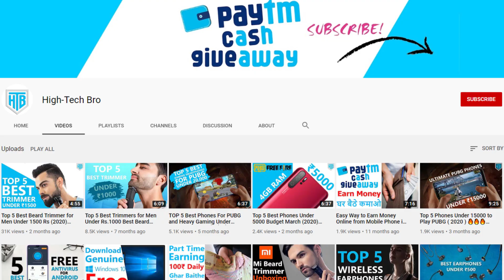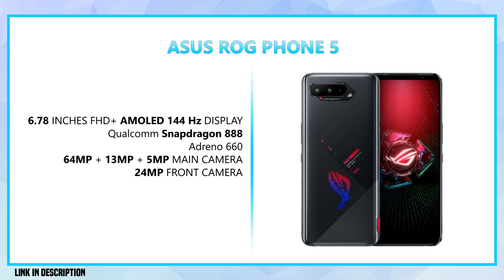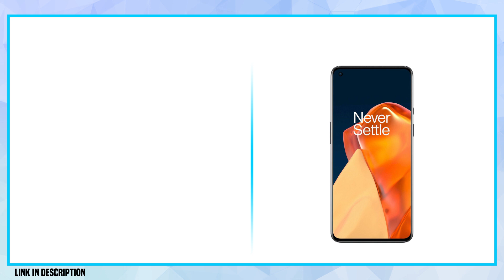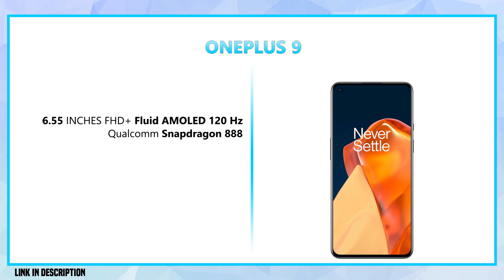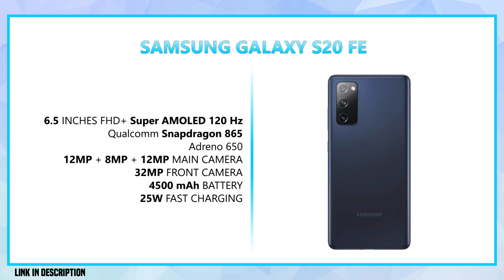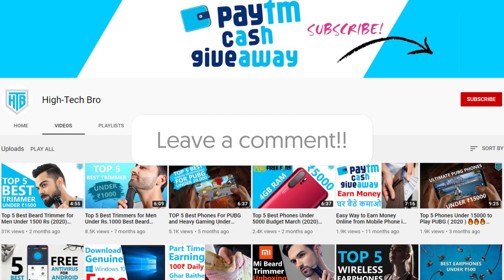Top 5 Best Smartphone Under 60000 in August 2021 🔥 Best Flagship Phone Under 60000 in India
Just remember, since we haven’t reviewed these Smartphone, this list is made based on the specifications each Smartphone brings.

Make sure you watch the video till the end your all doubts related to Best Smartphone Under 60000 in India 2021 will be cleared in this video.

OnePlus 1
OnePlus 2
Samsung 1
Samsung 2

best smartphones
best smartphone under 60000 in June 2021
top 5
under 60000
best mobile under 60k in hindi
Best smart phone under 70000 in india 2021
Laptops under 60000 in india
Best 5 laptops under 60000
iphone under 60000 in india 2021,
iphone under 60000 in 2021,
iphone under 60000 unboxing,
best phone under 60000 for pubg,
best flagship phone under 60000,
top flagship phone under 60000,
foldable phone under 60000,
best phone under 60000 geekyranjit,
samsung galaxy phone under 60000,
huawei best phone under 60000,
best phone under 60000 in hindi,
best gaming phone under 60000 in hindi,
phone under 60000 in india,
best phone under 60000 november 2020,
best phone under 60000 latest,
best mobile phone under 60000,
samsung mobile phone under 60000,
mi phone under 60000,
new phone under 60000,
nokia phone under 60000,
best oneplus phone under 60000,
oppo best phone under 60000,
oppo phone under 60000,
best pubg phone under 60000,
samsung phone under 60000 in pakistan,
best premium phone under 60000,
best phone under 60000 rupees,
best gaming phone under 60000 rupees,
redmi best phone under 60000,
8gb ram phone under 60000,
best camera phone under rs 60000,
water resistant phones under 60000,
best phone under 60000 samsung,
samsung phone under 60000 in india,
sony phone under 60000,
best phone under 60000 trakin tech,
best phone under 60000 tk,
best phone under 60000 tech burner,
under 60000 best phone 2021 tamil,